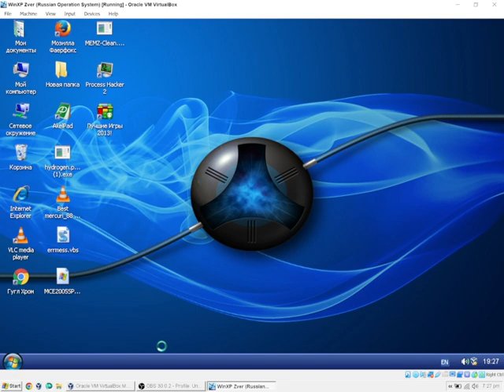Windows XP Zver (Russian OS) Startup and Shutdown